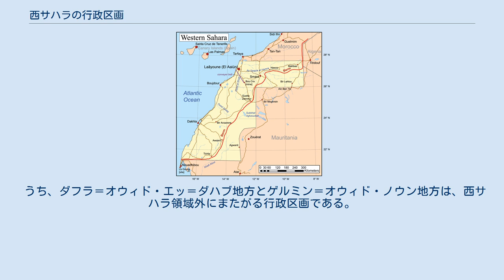西サハラの行政区画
西サハラの実効支配ベースの行政区分を描いた図。
縦に走る「砂の壁」以東はポリサリオ戦線（サハラ・アラブ民主共和国）が統治。
「砂の壁」以西はモロッコが統治し3つの地方に分ける。
 西サハラの地図。
赤色の線は砂の壁。
 本項では、西サハラの行政区画について解説する。
 西サハラ（旧スペイン領サハラ）は、その領域を国土とするサハラ・アラブ民主共和国と、自国の一部とみなすモロッコ王国とによって、領有が主張されている。
領域の主要部分はモロッコが実効支配し、その東縁に「砂の壁」を築いている。
亡命政権となっているサハラ・アラブ民主共和国は「砂の壁」以東の「解放区」を統治する（西サハラ問題参照）。
 サハラ・アラブ民主共和国（ポリサリオ戦線）は、4つのウィラーヤ（地方）を使用している。
 名目上、西サハラの首都はアイウン（ラユーン）であるが、サハラ・アラブ民主共和国は隣国アルジェリアのティンドゥフに事実上の首都機能を置き、西サハラ領域内のティファリティを臨時首都としている（2008年以前はビル・ラフルーを臨時首都としていた）。
 モロッコの行政区画 西サハラの主要地域を実効支配（もしくは不法占拠）しているモロッコは、西サハラの領域を南部諸州と呼んでいる。
 モロッコは数度にわたって行政区画の改変を行っている。
2015年以後、西サハラの領域は3つの地方に分けられており（番号は右図に対応）、その下に州が置かれている。
 うち、ダフラ＝オウィド・エッ＝ダハブ地方とゲルミン＝オウィド・ノウン地方は、西サハラ領域外にまたがる行政区画である。